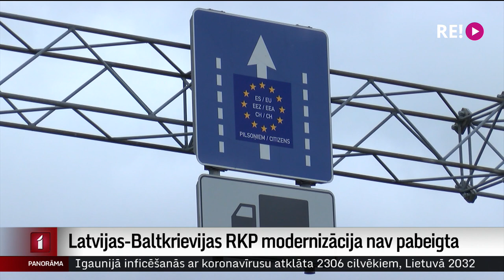Latvijas-Baltkrievijas RKP modernizācija nav pabeigta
Latvijas-Baltkrievijas robežkontroles punktos Pāterniekos un Silenē aptuveni pirms trim gadiem iesākti teritorijas labiekārtošanas un infrastruktūras modernizācijas projekti. Taču darbi joprojām nav pabeigti. Tie bija jāpabeidz jau pagājušajā gadā. Taču aizvien tiek atklātas kļūdas, kas jālabo. Rezultātā – daļa objektu nav nodota ekspluatācijā.